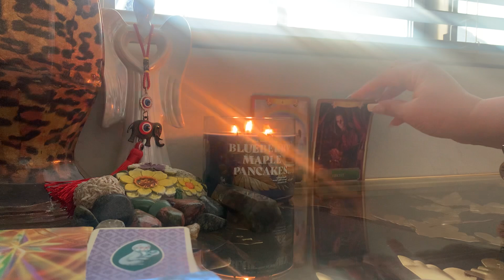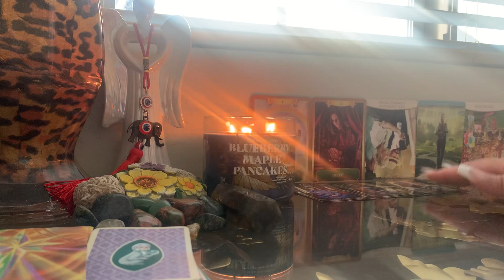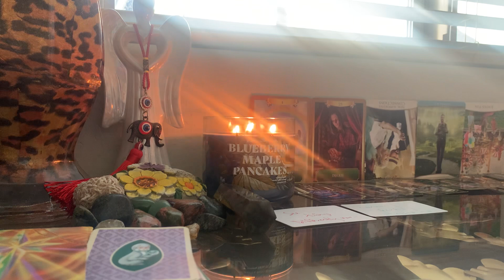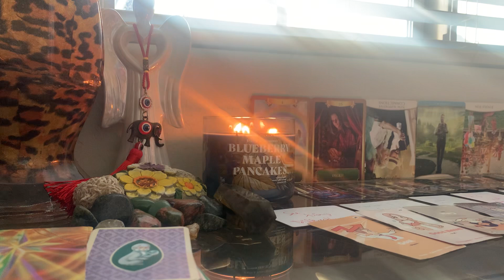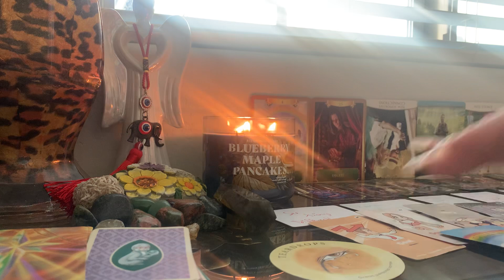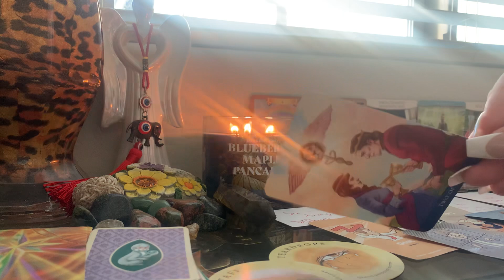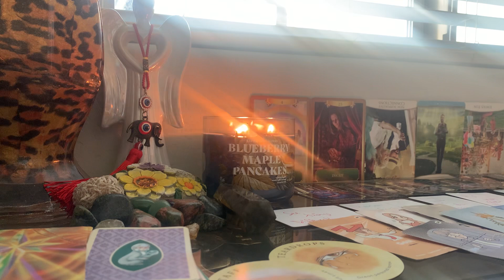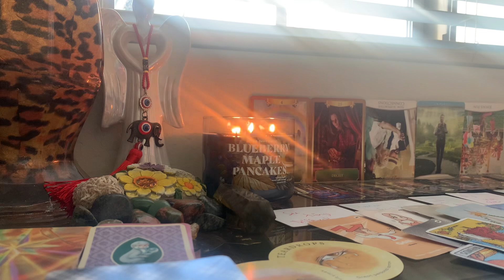DM TO DF🗣🚨🚘KARMICS EXPOSED…I SEE THINGS DIFFERENTLY AND I’M PREPARING TO LEAVE AND COME TOWARDS U